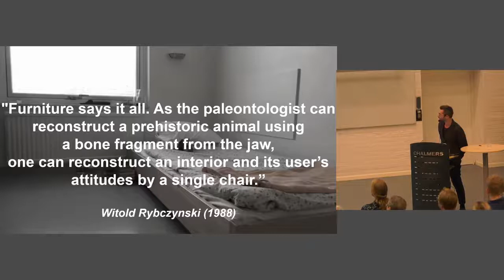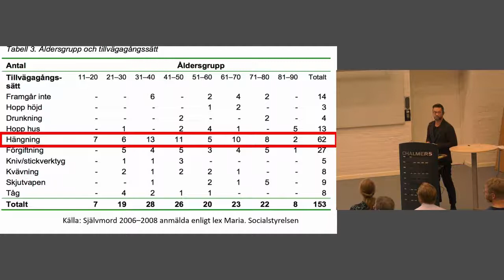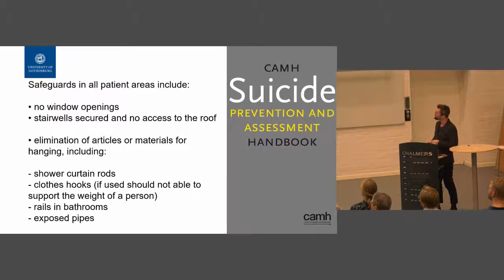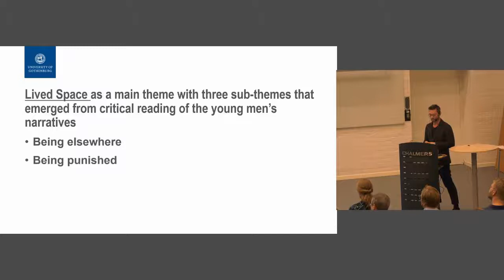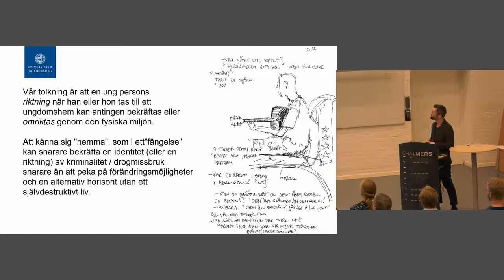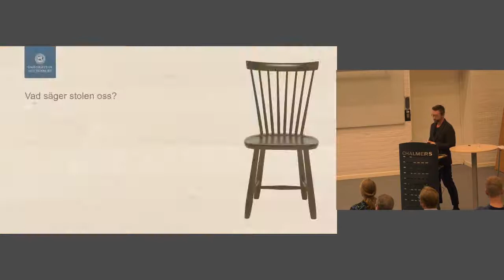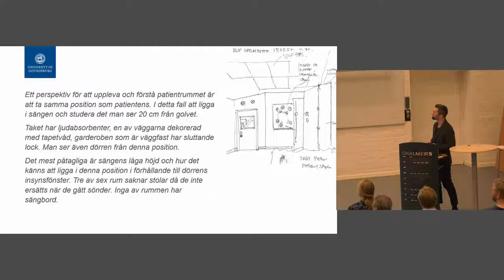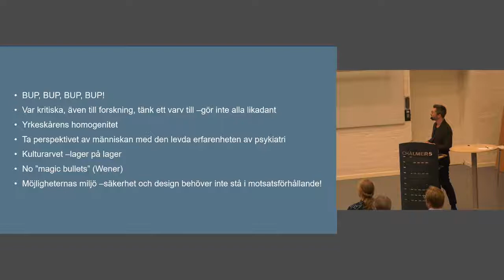Möjligheternas miljö - behöver säkerhet och design stå i motsatsförhållande?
Forskning och designpraktik om den fysiska miljöns betydelse i tvångsvård.

Franz James, Forskare/Designer Göteborgs Universitet

Temadag om lokaler för framtidens psykiatri
16 oktober 2018 på Chalmers